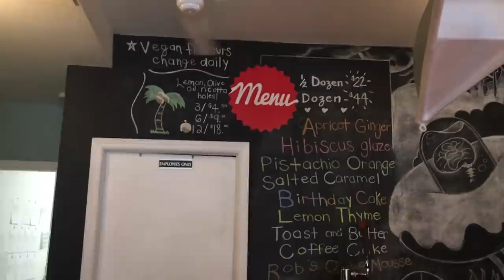WHAT I ATE IN A DAY (VEGAN) // EP #38 // THE BEYOND BURGER TASTE TEST // Lauren In Real Life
It's a What I Ate In A Day video and today we're testing the Beyond Burger for dinner! But first I started the morning with coffee, toasting bread from Prairie Boy bakery in Toronto and topping it with some Miyoko's Creamery Double Cream Chive cheese, and a ripe mango.

I picked up some Glory Hole vegan doughnuts on the way to a meeting. They are DELICIOUS! I ate an Elvis Doughnut that had peanut butter, jelly, and coconut bacon on it. And ended up mindlessly eating another cinnamon sugar doughnut. Oops!

For a snack I had store bought roasted red pepper hummus and Mary's Crackers with half an orange.

Then the Beyond Burger for dinner with a caesar salad made from my hot for food recipe you can find

I say in the video that I like the Fieldroast Field Burgers better, however having eaten this one and the one I had in Mississippi with @mississippivegan I think those ones actually make me sick and have, you know :/ SO I take back what I said. The Fieldroast burgers contain carrageenan which could be the problem and I didn't actually realize this until the next day.

Follow hotforfood on snapchat to see what I eat in day & more